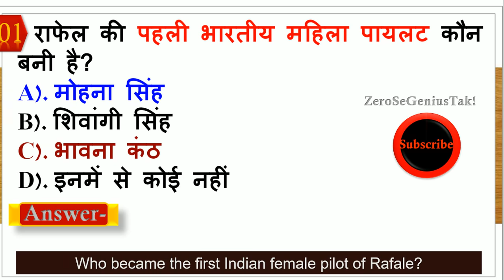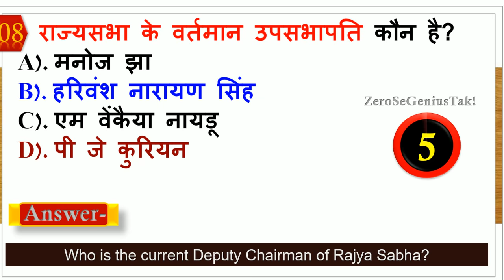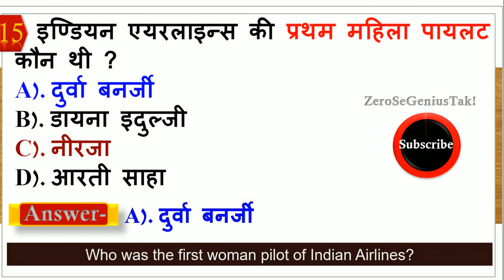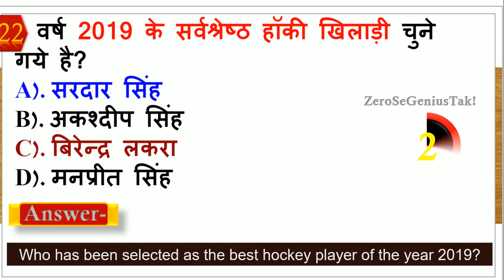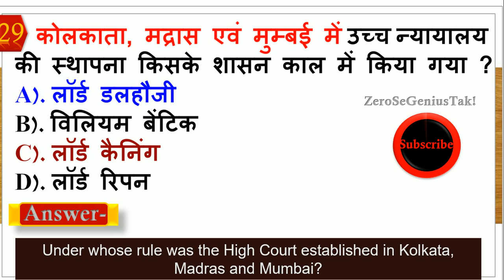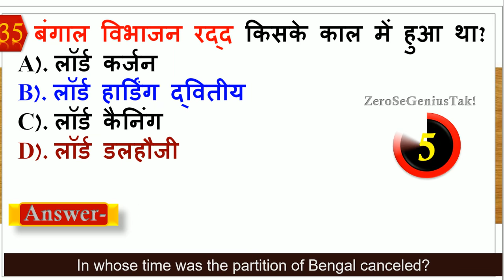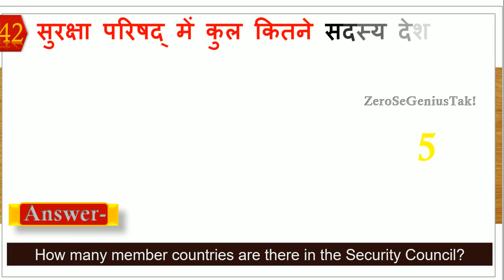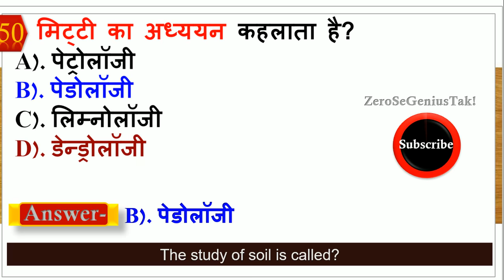General Knowledge | gk question and answer for competitive exams | Quiz test